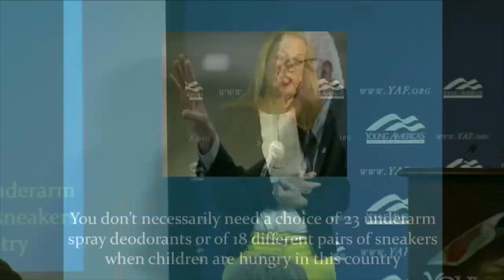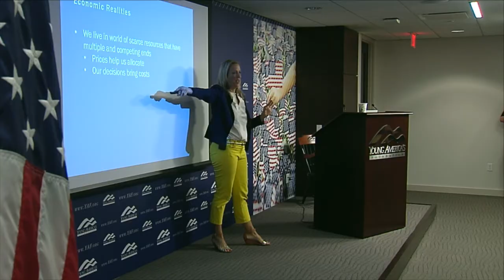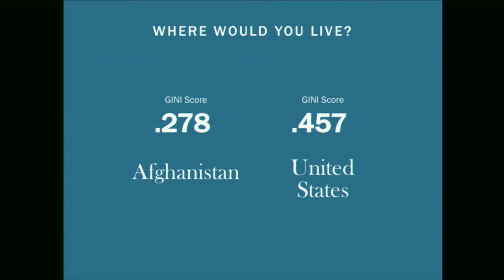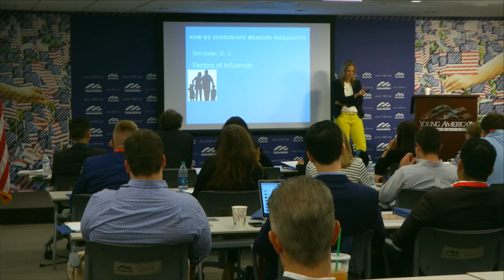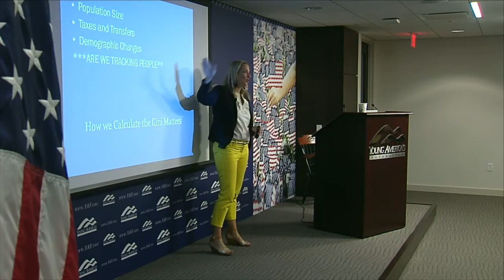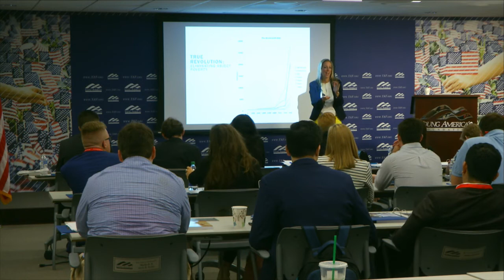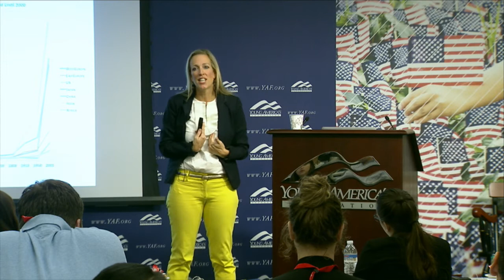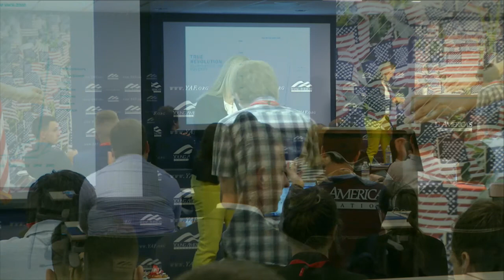Dr. Anne Rathbone Bradley, Vice Presiden, Institute for Faith, Work and Economics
Dr. Anne Rathbone Bradley is a professor of economics at The Institute of World Politics and an adjunct professor at George Mason University and has taught at Georgetown University and Charles University, Prague.  She is the Vice President of Economic Initiatives at the Institute for Faith, Work, and Economics where she develops a systematic theology of economic freedom.  She is the co-editor and an author of the new book “For the Least of These:  A Biblical Answer to Poverty.”

Dr. Bradley speaks to students at YAF's Great Beginnings Seminar for emerging conservative leaders on campus. Please visit yaf.org for more information.